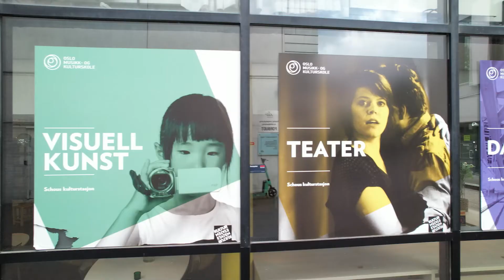Kulturskole-tv: Forny deg eller dø - Innovasjon i kulturskolen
Høsten 2022 publiserer Norsk kulturskoleråd en ny sesong med Kulturskole-tv. Denne første episoden har tittelen "Forny deg eller dø - Innovasjon i kulturskolen". Her medvirker Gunn Karin Gjul, statssekretær i Kommunal- og distriktsdepartementet, og Camilla Tepfers, partner i InFuture. Programleder er Terje Lindberg. Programmet er produsert av NIFTI, på oppdrag fra Norsk kulturskoleråd.